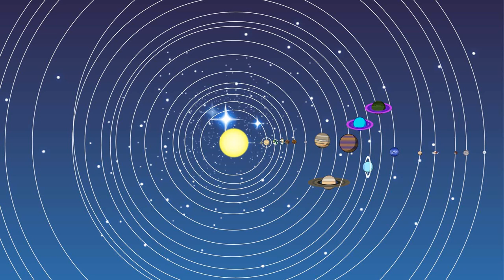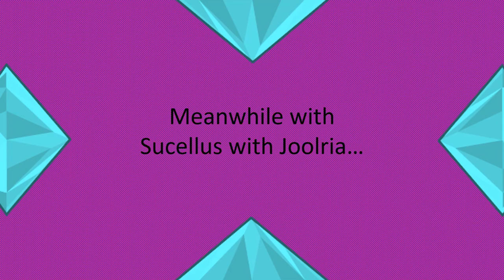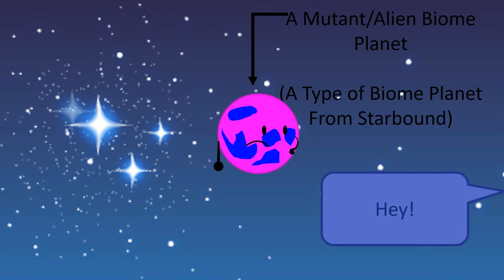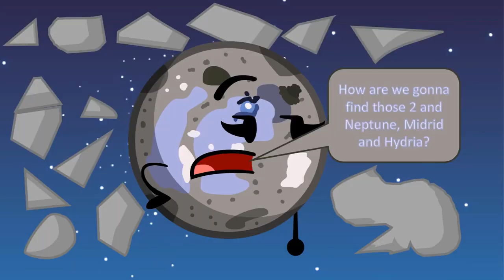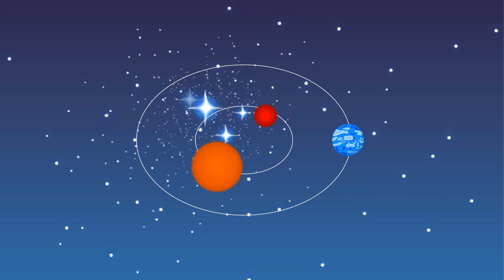[REUPLOADED] After Neptune's Bitter Enemy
C2A

Please Don't Get Circledude Mad At Me